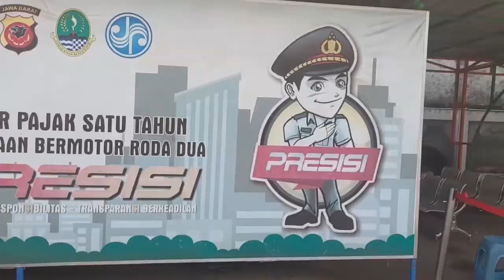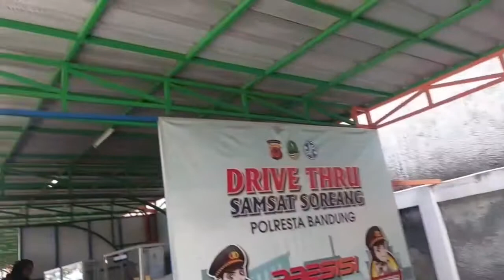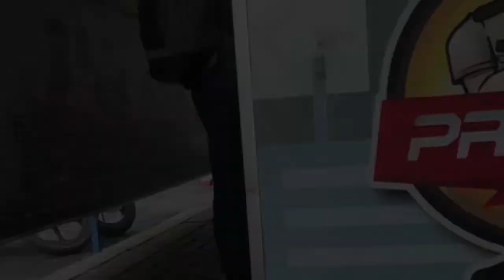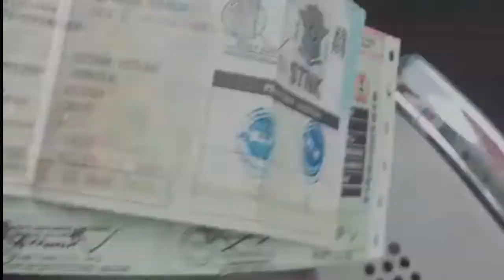BAYAR PAJAK KENDARAAN SAMSAT SOREANG KAB.BANDUNG ‼️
Sampurasun 🙏🏻 !!
Wilujeng enjing baraya, hari ini saya mau ke samsat soreang untuk bayar pajak kendaraan bermotor untuk perpanjang stnk sebagai warga negara yang taat pajak karena sudah waktunya bayar pajak, prosesnya cukup mudah sangat cepat ala drive thru berlokasi di jl.raya gading tutuka cingcin kec.soreang

Saya rhonyramones mengucapkan hatur nuhun buat temen² semua yang sudah nonton video vlog saya, mohon supportnya dengan cara